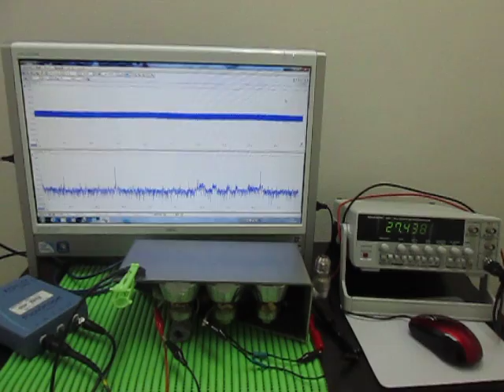超音波振動子の評価技術による「超音波システム」 Ultrasonic oscillation experiment